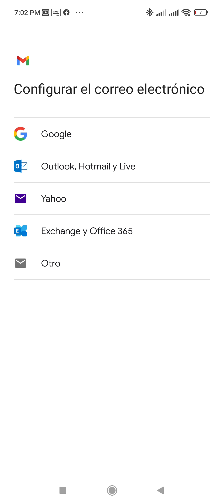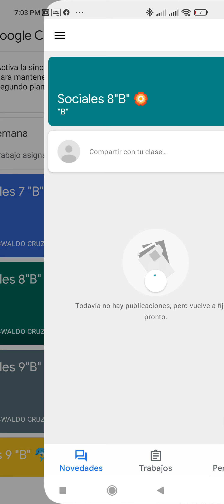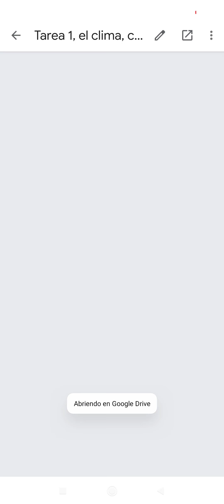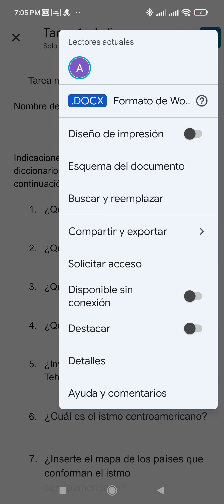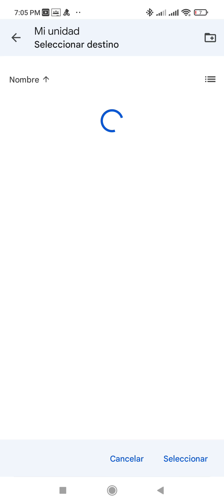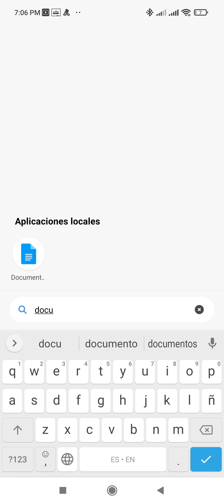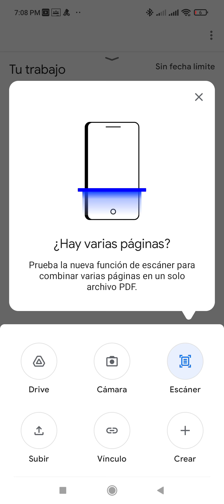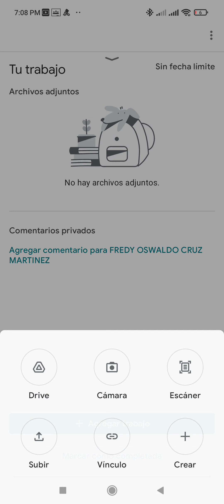hacer una copia de los documentos online y como hacer la tarea desde el celular y como entregarla